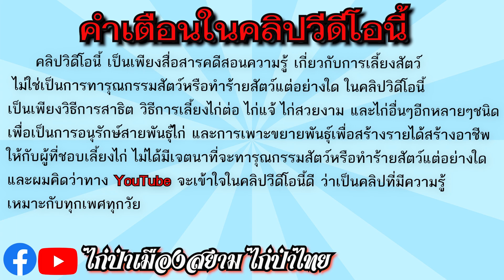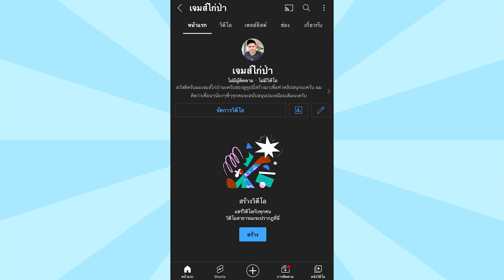ฝึกไก่ป่าทำยังไง(มือใหม่ฝึกเลี้ยงไก่ป่า)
สวัสดีครับผมเจมส์ไก่ป่าคลิปนี้เป็นการให้ดูวิธีการต่อไก่นะครับ คลิปนี้ไม่ใช่การทำร้ายสัตว์แต่อย่างได้ เป็นเพียงคลิปความรู้ ความสนุกเพื่อสร้างแรงบันดานใจให้ผู้ที่สนใจเลี้ยงไก่ ทุกคลิปทำออกมาเพื่อเป็นความรู้ครับ
เฟสบุ๊คผมช่องทางการติดต่อเฟสบุ๊ค  กดลิงค์

เพจ ไก่ป่าเมืองสยาม ไก่ป่าไทย และเฟสบุ๊ค เจมส์ไก่ป่าฟาร์ม จังหวัดพัทลุง หากเพื่อนๆชอบข้อมูลดีๆแนวทางการเลี้ยงไก่ หรืออยากปรึกษาเรื่องการเลี้ยงไก่ต้องทำอย่างไรก็สามารถติดต่อสอบถามได้ที่
เพจ:ไก่ป่าเมืองสยามไก่ป่าไทย
อยากรู้เรื่องไก่ยังไงอย่าลืมทักมานะคัฟ
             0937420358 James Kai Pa